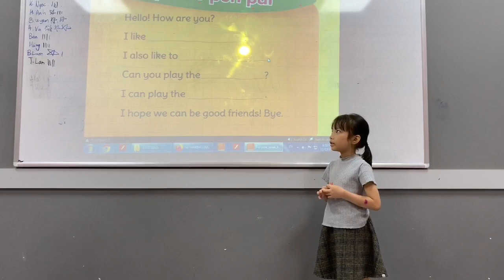CEC Lieu Giai_KG3K33_Bao Uyen_Show And Tell 2